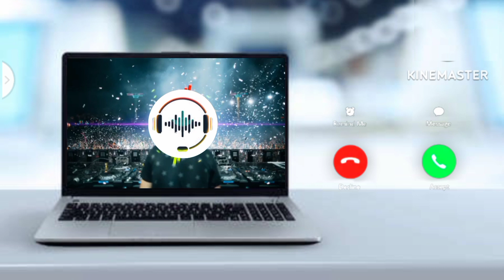हो जाएगी जोइनिंग की बारिश जब ऐसा प्लान दोगेyogeshdhurwey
Dear friend namaskar
 yadi aap channel per new Hain aur channel ko subscribe Nahin Kiye Hain To channel ko jakar Jarur subscribe Karen taki har video ka notification sabse pahle aapke pass pahunche thank you very much